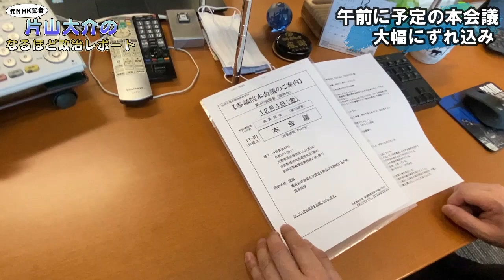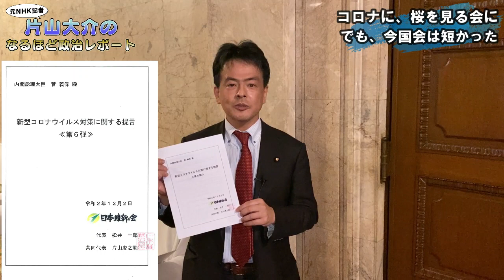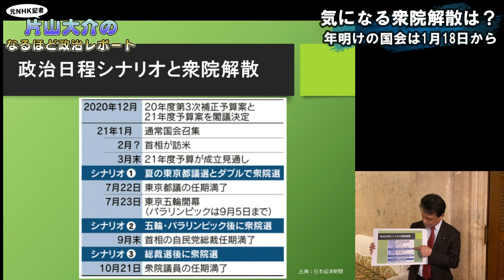国会閉会日の動きは？今国会を振り返って！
きのうは国会の閉会日。今国会は、およそ40日間の会期で、短かったのはたしか。

　何より、コロナの感染拡大で、総理は「この3週間が正念場」と言っていたのだから、会期を延長し、感染拡大防止策や生活支援の議論を続けるべきでした。

　維新は、コロナ対策の提言第6弾を提出。

　主な内容は、▽特措法を改正し、都道府県知事の権限を強化すること、▽知事の施設使用停止命令に違反した場合の罰則規定の創設や、休業した事業者に、国が財政上の支援措置を講じること。

　政府は、国会の閉会後も審査（閉会中審査）を行うとしていますが、審議はできても、法案などの採決はできず、この第6弾をいかすことができません。

　また、「桜を見る会」の前夜祭の問題でも、安倍前総理は、何らかの説明の場を設けるべきだったと思います。

　閉会日の動きを紹介しながら、そんな今国会を振り返ります。最後に、維新メンバーから、とっておきの挨拶も！

　番組のモットーは「分かりやすさ」。

　今の政治にいちばん足りないのは「分かりやすさ」で、分かりやすくなければ、共感もしてもらえません。

　元NHK記者でもあるので、ほかの政治家にはない「分かりやすさ」を売りにしていきたいと思います。

　そして、私のもう一つの特徴は、いわゆる『二世議員』であること。日本の政治は『二世議員』が多く、世の中からは厳しい目で見られているのは、たしか。

　『二世議員』の視点からも、日本の政治を語っていきたいと思います。

　毎週アップしていきますので、ぜひ、ご登録や高評価をいただければ嬉しく思います。

★ラジオ番組も放送中です。『片山大介のなるほどレディオ！』
 （Kiss FM KOBE 毎週日曜8時30分～8時55分）
※ネットラジオ「radiko」でも聞くことができます↓